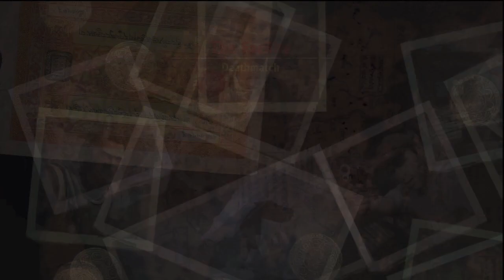Uncharted 2 - The Facility Deathmatch